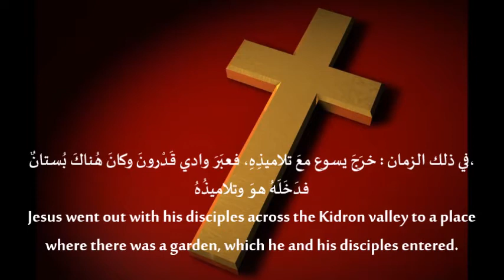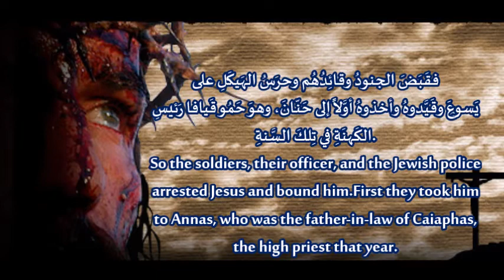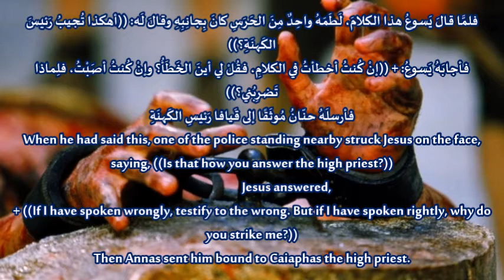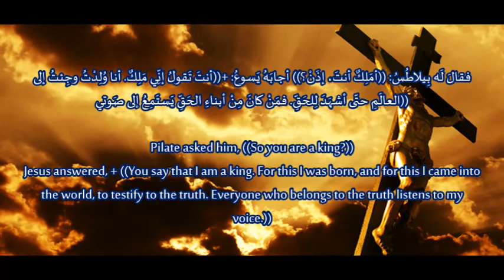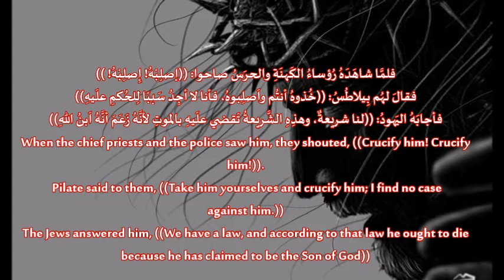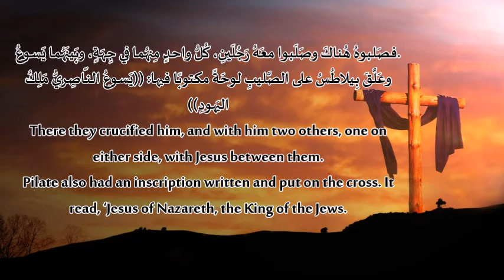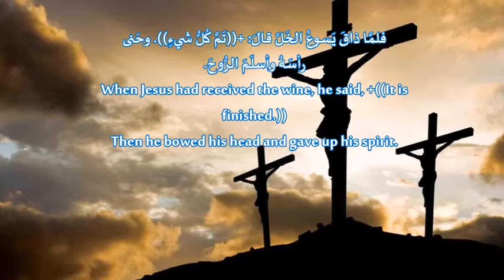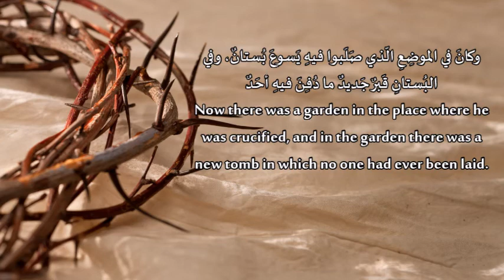☩Evangelium passionis ☩ إنجيل آلام المسيح ☩The Passion of the Christ according to John☩ NORHAN HANNA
☩Evangelium passionis et mortis Domini secundum Ioannem
انجيل آلام  السيد المسيح بحسب القديس يوحنا  مرتل باللغة اللاتينية ..
نورهان حنا
NORHAN HANNA